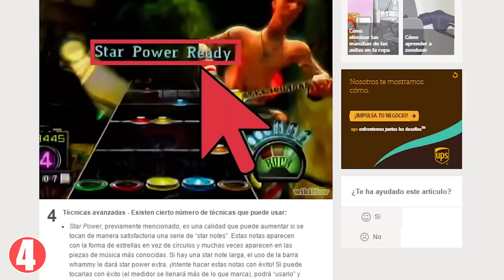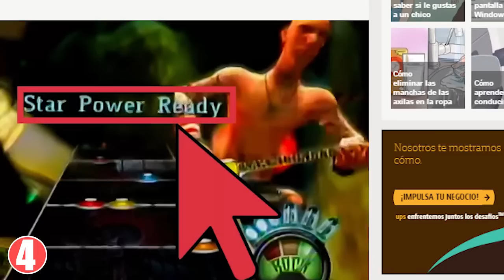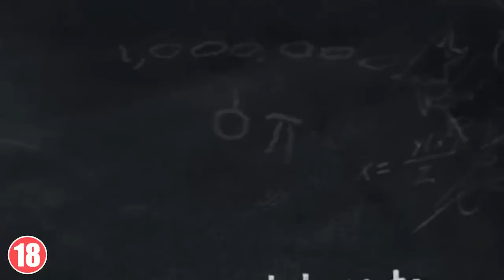25 CURIOSIDADES DE GUITAR HERO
Curiosidades de Guitar Hero. Datos curiosos de Guitar Hero en canciones, personajes, y en varios
titulos de la saga, hasta un record guiness por la canción de DragonForce. Conoce más de cerca Guitar Hero, Guitar Hero 2, Guitar
Hero 3,  Guitar hero: Warriors of Rock, Guitar hero: Wrold Tour, Guitar Hero 5 Live, entre muchos más.

¡Pagina para aprender a jugar como todo un experto!:
★ ¡Conoce más de cerca el Universo de Halo!
 » Skipe: AlaanVCr
 » Gamertag: ▶AlaanVCr
[Guitar Hero] © Microsoft Corporation. [The title of your Item] was created under Microsoft's "Game Content Usage Rules" using assets from [Guitar Hero], and it is not endorsed by or affiliated with Microsoft.